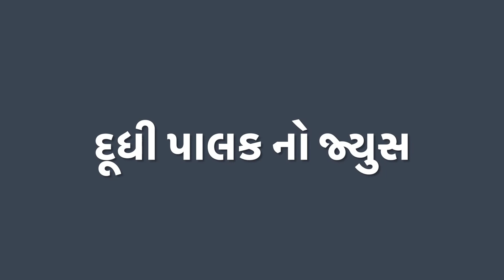ચમકતી સ્કિન માટે બેસ્ટ જ્યુસ | Healthy juice recipes for glowing skin | Carrot beetroot juice